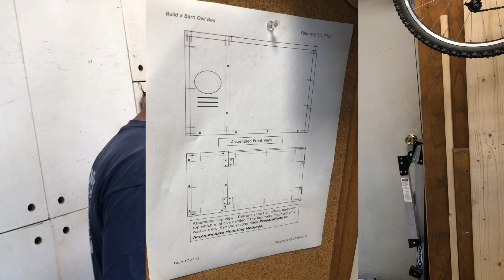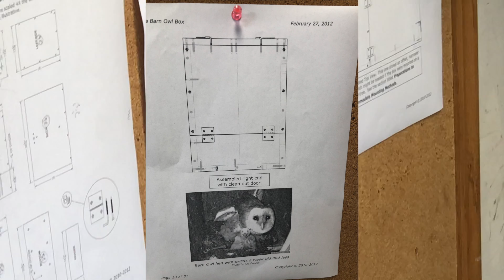Clifford Young, III Eagle Project Day 1